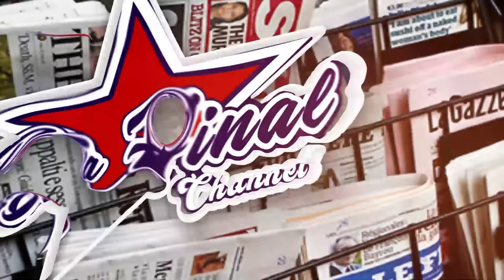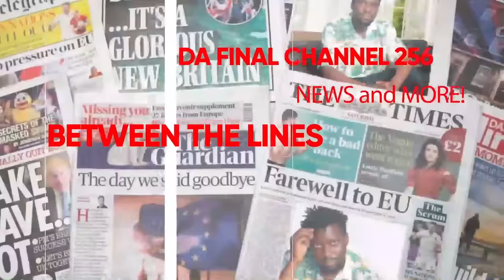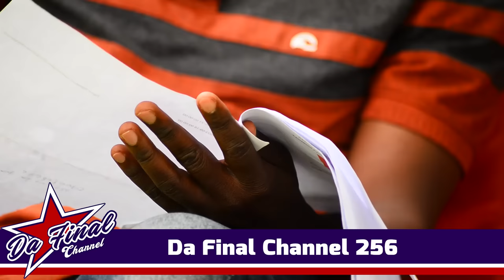EBYA CAPITAL CHICKEN, ABABBIBWA BALAAJANYE GOV'T TUYAMBE. BAJITWALA MU COURT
TRENDING STORY